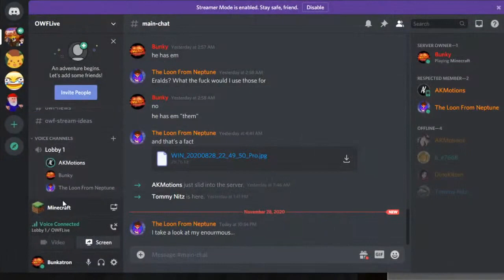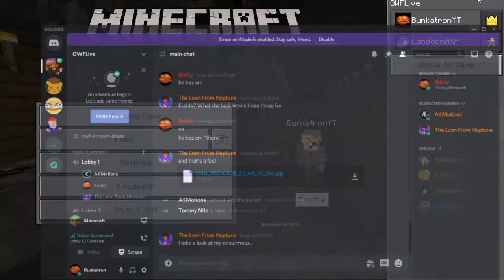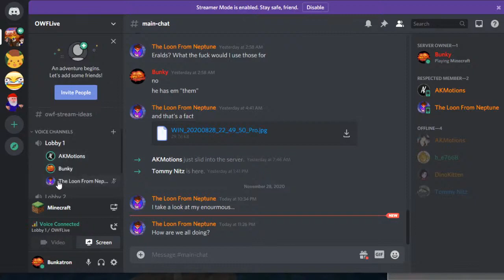BunkatronLIVE | OWFLive Minecraft(24) (11/28/2020 VOD)